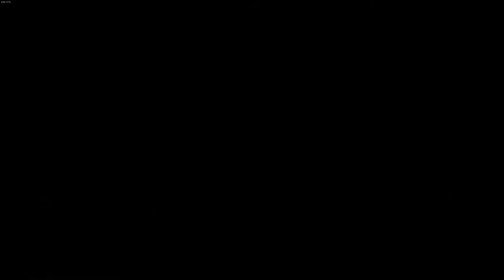Let's Play Goodbye Deponia #05 Deutsch Die Waschung ist vollbracht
Bozo gibt uns endlich sein Handtuch, das Gespenst verschwindet einfach so und die Kutte des Sehers können wir uns auch einverleiben. Somit haben wir alle Dinge zusammen um bei den Weltuntergansspinnern in der Wäscherei vorbei zu sehen und und die Klamotten von Cletus zu schnappen.

Mehr Chaos, mehr Zerstörung, mehr Rufus: Gleich drei Rufus(se) sorgen in der heiß ersehnten Point & Click-Adventure-Komödie Goodbye Deponia für abgedrehten Aberwitz!

Deponia wird von der Zerstörung durch den Organon bedroht, die hübsche Goal ist weg (mal wieder), und Antiheld Rufus steht sich bei allem selbst im Wege.

Dabei will Erfinder und Freigeist Rufus doch nach wie vor nur den Schrottplatz-Planeten Deponia verlassen und nach Elysium ziehen, auf dieses paradiesische, um Deponia kreisende Raumschiff der oberen Zehntausend. Goal, einst Elysianerin, in die sich Rufus unsterblich verliebt hat, scheint nach wie vor der Schlüssel zum Erfolg – beziehungsweise zum Aufzug nach oben – zu sein. Rufus‘ neuester Plan scheint endlich perfekt!

Goodbye Deponia ist der krönende Abschluss der Deponia-Trilogie und Nachfolger des besten deutschen Spiels 2013 (Deutscher Computerspielpreis).
Als Trilogie erzählt die vielfach preisgekrönte Deponia-Serie drei aberwitzige Abenteuergeschichten vom Müllplaneten Deponia. Als klassische Point & Click-Adventures begeistern die Komödien sowohl eingefleischte Genre-Fans, als auch Adventure-Neulinge. Die humorige Deponia-Reihe besticht mit schönster, handgezeichneter 2D-Comic-Grafik, ist gewürzt mit sarkastischen Dialogen und jeder Menge schwarzem Humor, wurde vielfach von der Fachpresse gelobt, sowie mit vielen bedeutenden Preisen, darunter dem Deutschen Computerspielpreis und mehreren Deutschen Entwicklerpreisen, ausgezeichnet.

Kommentiertes Gameplay von MiJagi LP zu Deponia

«CHAOS AUF DEPONIA»
Ein Adventure von Daedalic Entertainment (2012).